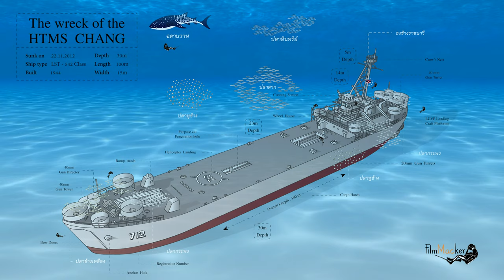The Wreck of HTMS Chang เรือหลวงช้าง